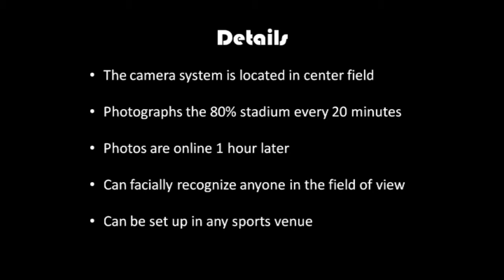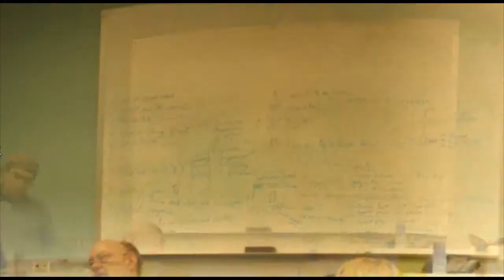Sports Fan cam